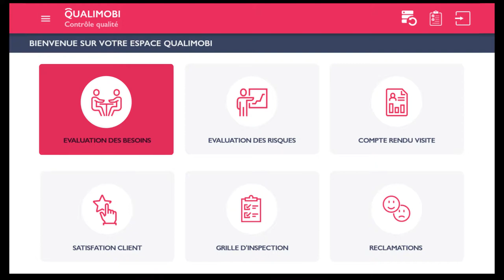Qualimobi de Progiclean